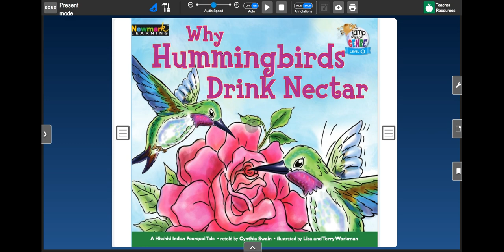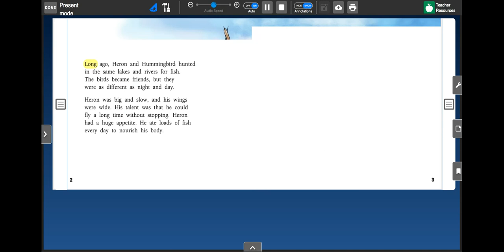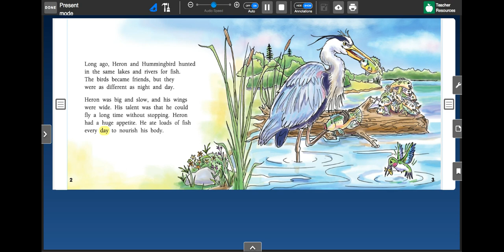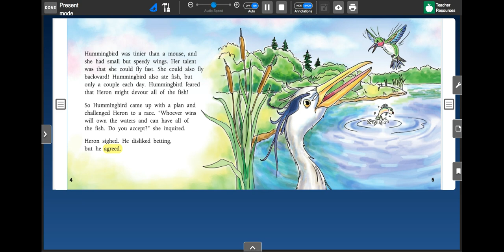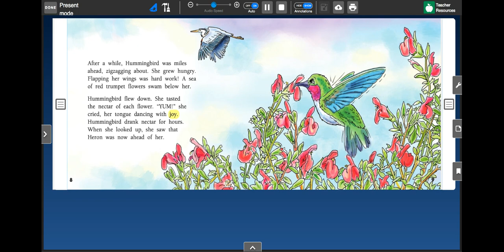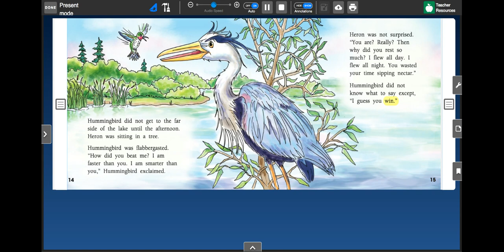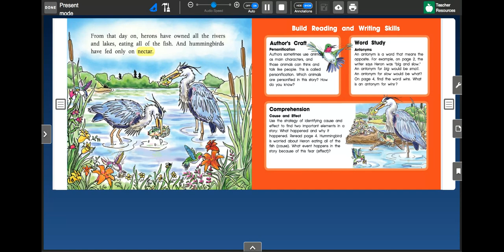Why Hummingbirds Drink Nectar Benchmark Universe